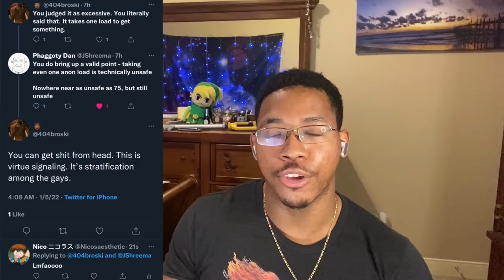“Load Gate” Is 75 anon partners in 20 hours “S#% Positivity?”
A brief dialogue on the biggest TL topic in a long time! We’ll be defining both s%# positivity along with s#xu%l health.